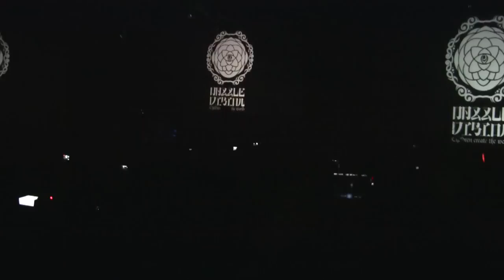Sakura-Con 2010 Live Concert: Dazzle Vision HD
Sorry about the beginning, I was adjusting my microphone level so it would not compress the sound.  It's also hard to hold the camera steady when it's above your head for 20 minutes.